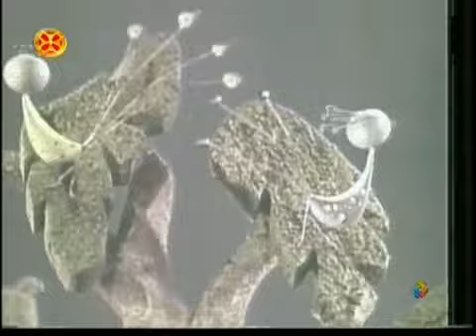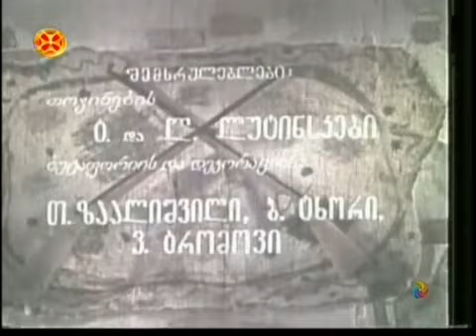Охотник, мальчик и собака (мультфильм, золотая коллекция)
Грузия - фильм
1970г.